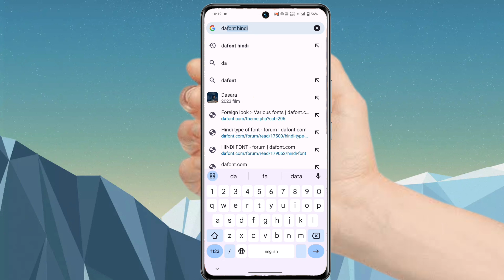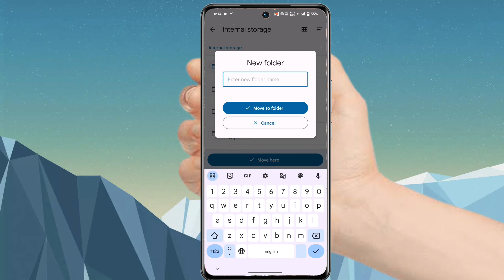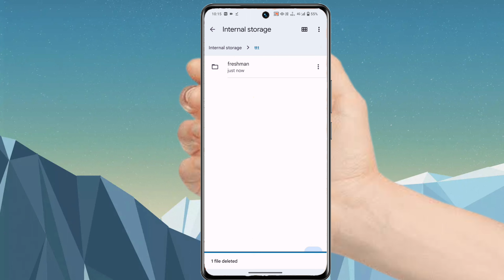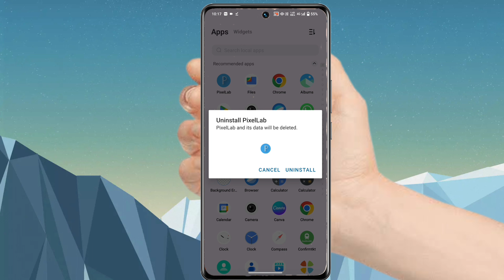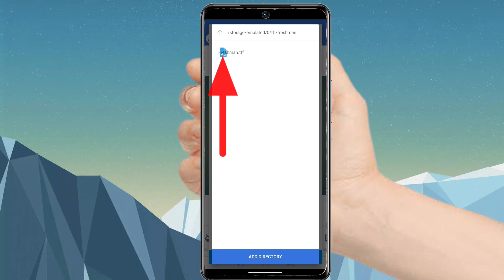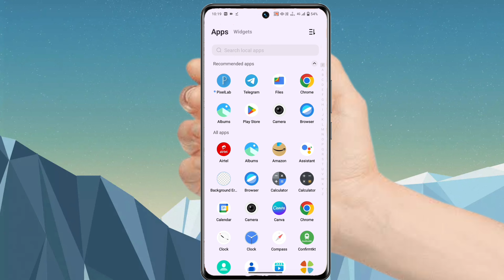Pixellab me font add kaise kare | How to add font in pixellab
pixellab me font add nahi ho raha hai 2023

👋हेल्लो दोस्तों आज के इस वीडियो में हम आपको बताए हैं की pixellab में font add नही होता है तो उस problem को कैसे ठीक करते हैं तो आइए जानते हैं इसके बारे में.

🔴YOUR QUERIS 🤳📲
pixellab me font add nahi ho
raha hai
pixellab me font add nahi ho raha hai 2024
pixellab me hindi font add nahi ho raha hai
pixellab me font kaise add kare nahi ho raha hai
pixellab me marathi font add
nahi ho raha hai pixellab me urban jungle font
add nahi ho raha hai
pixellab me urban jungle font kaise add nahi ho raha hai